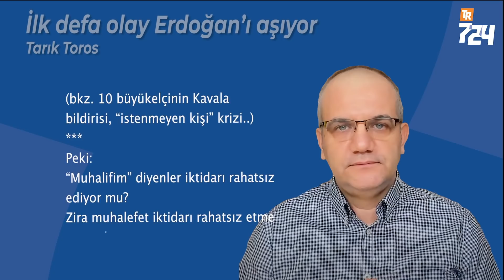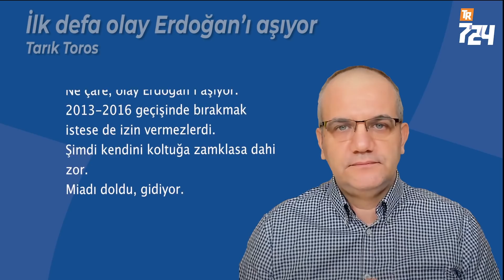İlk defa olay Erdoğan’ı aşıyor [Tarık Toros]